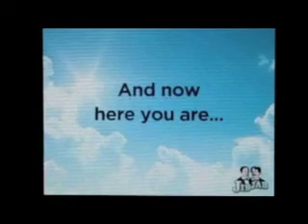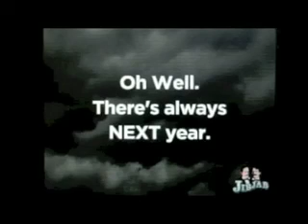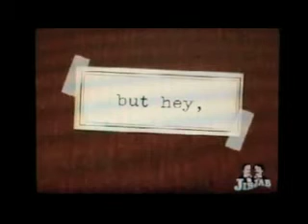Jackie Lauhon's B-Day Video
This video was made for you Jackie for your Birthday from Your Mother, Joann